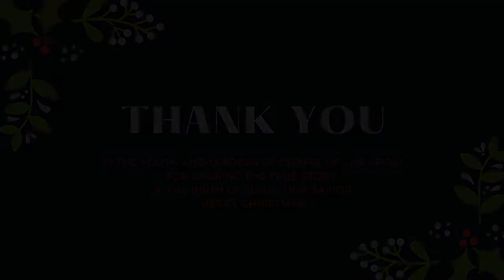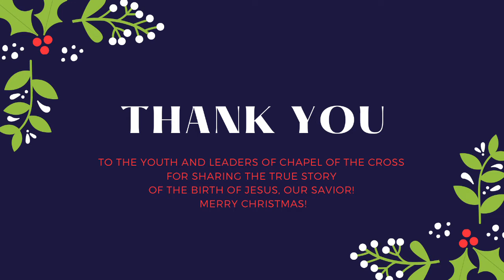Chapel of the Cross Children's Christmas Program